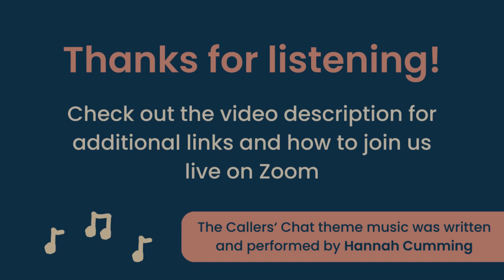Callers' Chat: Calling from a musician's perspective with Tom Kitching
Tom Kitching is a highly experienced musician and caller, who came to calling ten years ago after many years in ceilidh bands. His style aims to be highly inclusive and fun. As a passionate player for dance, he is a big believer in pairing exactly the right tune to each dance. Away from ceilidhs, Tom is published author, helps maintain a wooden tar boat, and loves fine wines, rugby league, and noise metal.

for books and CDs and Vinyl and suchlike, including 'Seasons of Change', The story of 18 months busking around England.

If you'd like to join us for future Callers Chat sessions live on Zoom, then sign up to my callers mailing list using the form below, and I'll send you the details of upcoming sessions 😊

Theme music written and performed by Hannah Cumming
Captions by Robin Gallardo-Parsons
Produced by Lisa Heywood